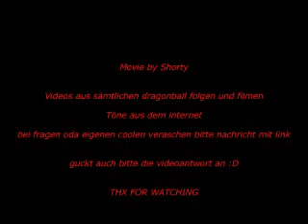Dragonball Verasche By Shorty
einige sceenen von dragonball mit eigenen tönen versehen  echt lustig